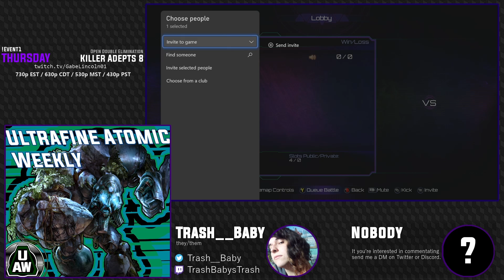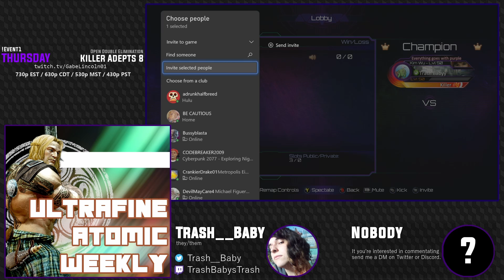UAW #38 - Trash__Baby vs. Arby's we have the nades [Match 2/14 - Winners Round 2]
This is the archive of the Ultrafine Atomic Weekly #38. If you would like to watch the tournament in its entirety, please use the playlist